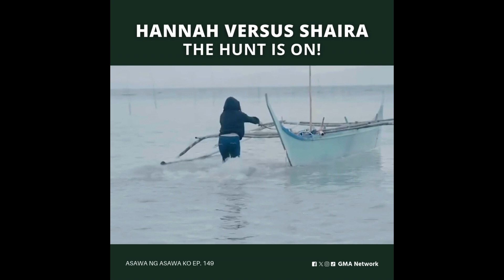Asawa Ng Asawa Ko: Hannah versus Shaira (Episode 149)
Aired (October 1, 2024): AsawaNgAsawaKo Highlights: "Kahit saan ka magtago, papatayin kita!"

Watch the latest episodes of 'Asawa Ng Asawa Ko’ weekdays, 9:35 PM on GMA Primetime, starring Jasmine Curtis-Smith, Rayver Cruz, Kzhoebe Nicole Baker, Liezel Lopez, Martin Del Rosario, Joem Bascon, Kim De Leon, Luis Hontiveros, Patricia Coma, Bruce Roeland, Crystal Paras, Jeniffer Maravilla, Ms. Gina Alajar, Billie Hakenson, Quinn Carillo, and Mariz Ricketts